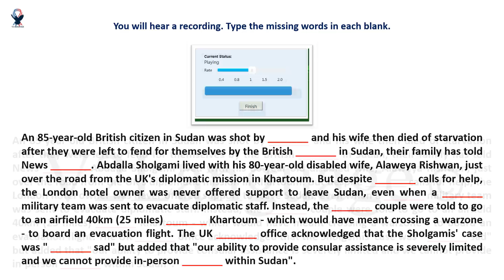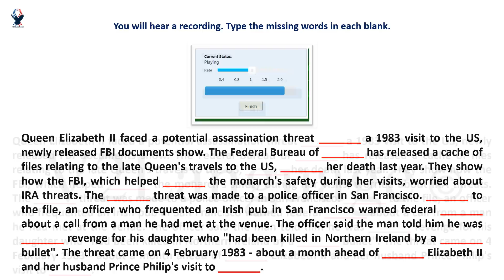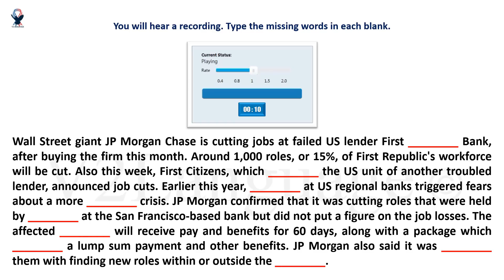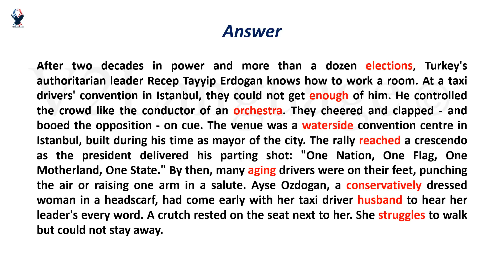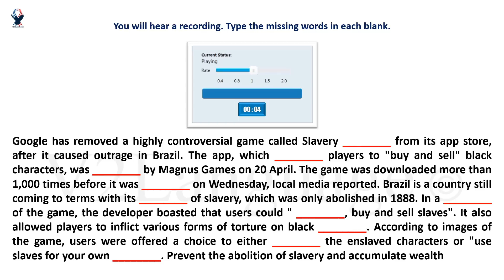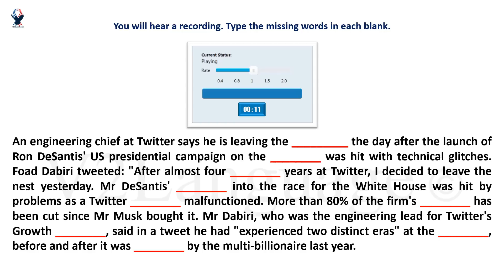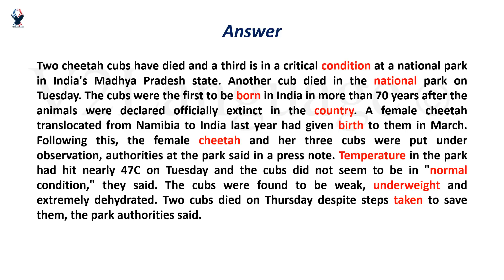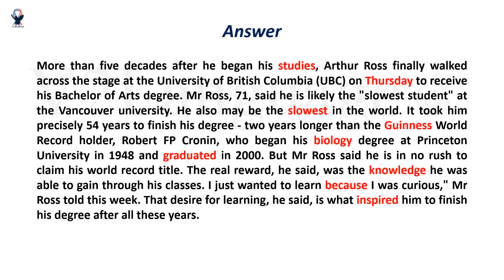PTE LISTENING FILL IN THE BLANKS | JUNE EDITION | PART - 3 | MOST EXPECTED | PTE 2023©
You can discover more about PTE LISTENING FILL IN THE BLANKS | JUNE EDITION | PART - 3 | MOST EXPECTED | PTE 2023©

The video is showing PTE LISTENING FILL IN THE BLANKS | JUNE EDITION | PART - 3 | MOST EXPECTED | PTE 2023© information but also try to cover the following subject:
-listening fill in the blanks pte tips and tricks
-LISTENING FILL IN THE BLANKS JUNE 2023 PREDICTIONS
-LISTENING FILL IN THE BLANKS MOST EXPECTED QUESTIONS JUNE 2023

One thing I noticed when I was researching details on PTE LISTENING FILL IN THE BLANKS | JUNE EDITION | PART - 3 | MOST EXPECTED | PTE 2023© was the lack of pertinent information.
PTE LISTENING FILL IN THE BLANKS | JUNE EDITION | PART -  3 | MOST EXPECTED | PTE 2023© nevertheless is an subject that I understand something about. This video for that reason should be relevant and of interest to you.
This YouTube channel has other related video clips regarding listening fill in the blanks pte tips and tricks, LISTENING FILL IN THE BLANKS JUNE 2023 PREDICTIONS and LISTENING FILL IN THE BLANKS MOST EXPECTED QUESTIONS JUNE 2023
Now that you have viewed my YT vid about PTE LISTENING FILL IN THE BLANKS | JUNE EDITION | PART - 3 | MOST EXPECTED | PTE 2023© did it assisted?
Please like the YouTube video to assist other people looking for listening fill in the blanks pte tips and tricks or LISTENING FILL IN THE BLANKS JUNE 2023 PREDICTIONS :)